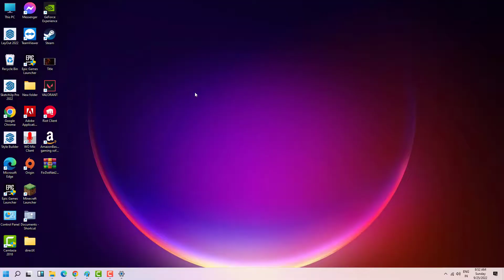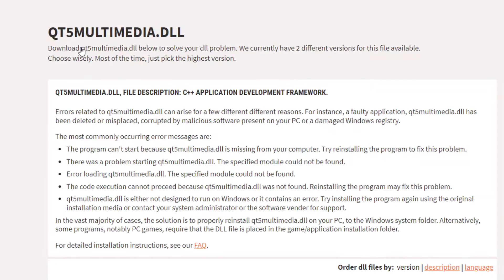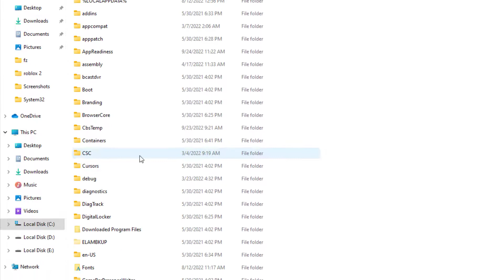Qt5multimedia.dll Not Found - Qt5multimedia.dll Is Missing Error - Windows - 2022